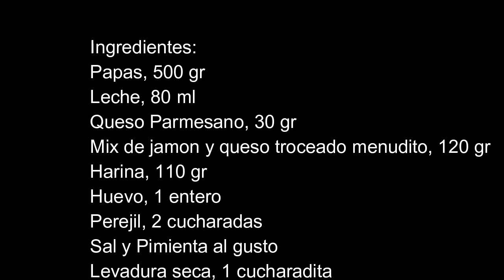Buñuelos de jamón y queso, una ricura muy fácil que no dejarás de preparar una y otra vez.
Ingredientes:
Papas (puré), 500 gr
Leche, 80 ml
Queso Parmesano, 30 gr
Mix de jamon y queso troceado menudito, 120 gr
Huevo, 1 entero
Perejil, 2 cucharadas
Sal y Pimienta al gusto
Levadura seca, 1 cucharadita
Aceite vegetal para freir

Queridos amig@s, gracias por vuestro tiempo y apoyo para el crecimiento del canal.
Tus comentarios serán bienvenidos.
Gracias
La cocina fácil de Cris